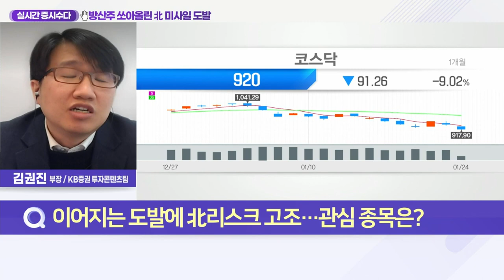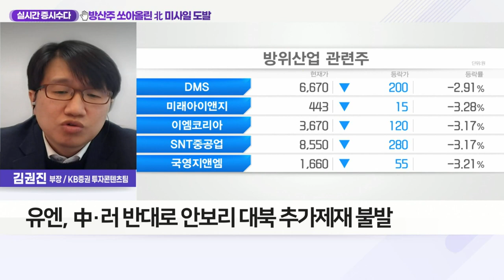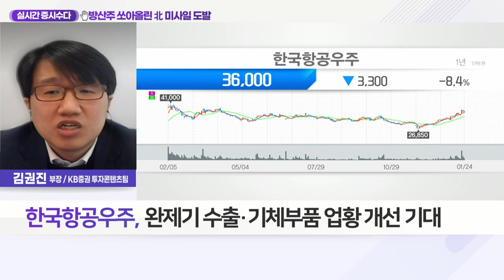한국항공우주(352820)... 방산주 쏘아올린 北 미사일 도발_실시간 증시 수다 (20220124)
Q. 이어지는 도발에 北 리스크 고조… 관심 종목은?
- '열병식 준비' 北, 핵실험·ICBM 미사일 발사 검토
- 유엔, 中·러 반대로 안보리 대북 추가 제재 불발
- 한국항공우주·퍼스텍·한일단조·빅텍·스페코 등

- 완제기 수출·기체부품 업황 개선 기대
- 록히드마틴 수주 협업 추진